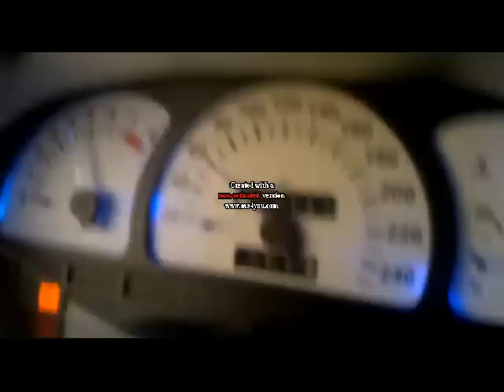Opel Astra 1.8 16v GSI